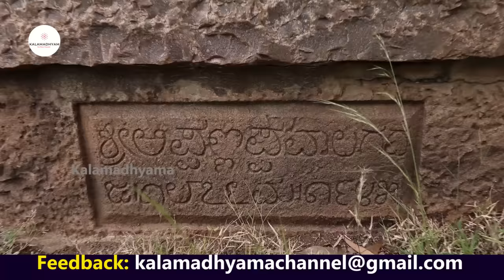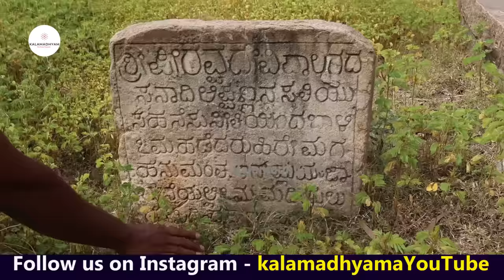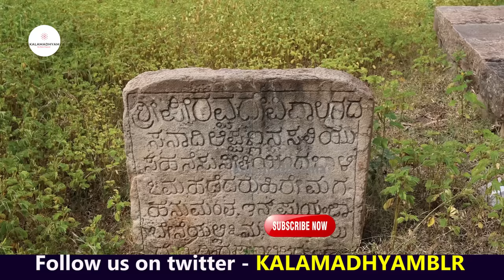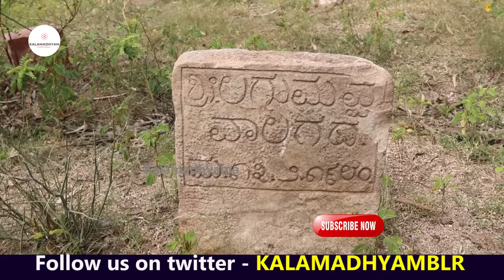"ಪಾಪ ನೋಡಿ ಎಂಥ ಕೆಟ್ಟ ಸ್ಥಿತಿಯಲ್ಲಿದೆ ಸನಾದಿ ಅಪ್ಪಣ್ಣನ ಸಮಾಧಿ"-Ep04-Sanadi Appanna Samadhi-kalamadhyama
ಸನಾದಿ ಅಪ್ಪಣ್ಣನವರ ಕುಟುಂಬ-ನಿಮಗೆ ಸ್ವಾಗತ.
Welcome to Sanadi Appanna Family

A/c name: Kalamadhyama Media Works,
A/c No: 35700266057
IFSC code: SBIN0007981
Bank: SBI
Branch: Padmanabhanagar, Bangalore, Karnataka, India